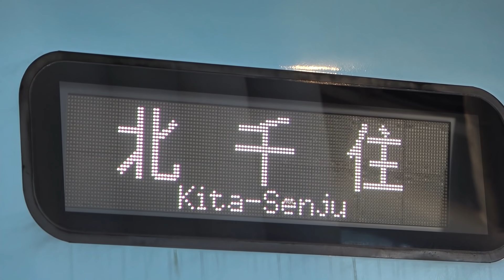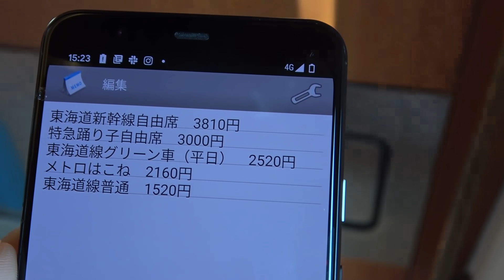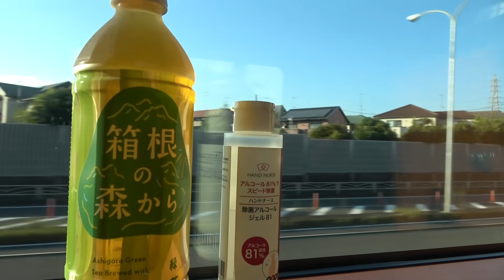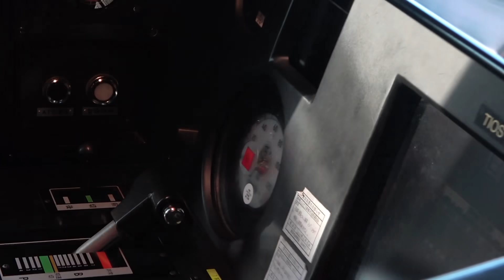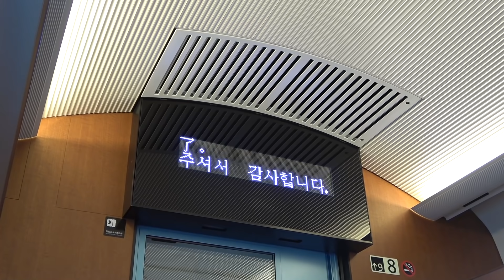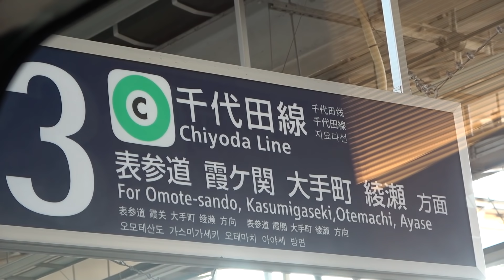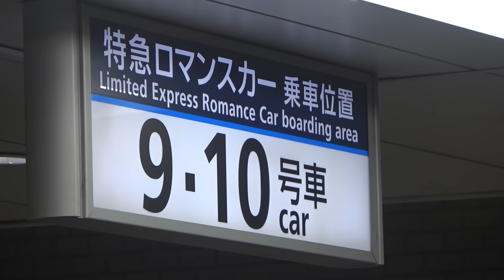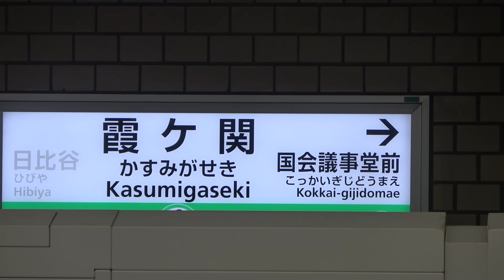【小田原→東京】ロマンスカーで東京駅へ！ 地下鉄直通特急「メトロはこね」